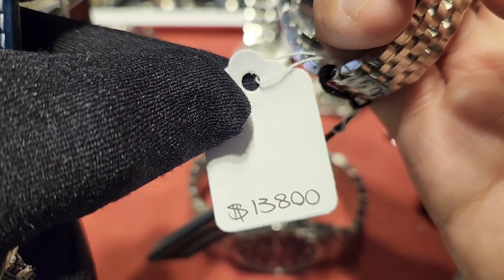利昌買一送一睇完有驚喜